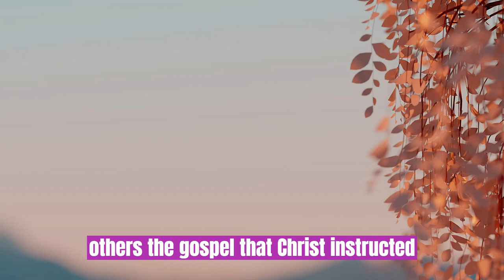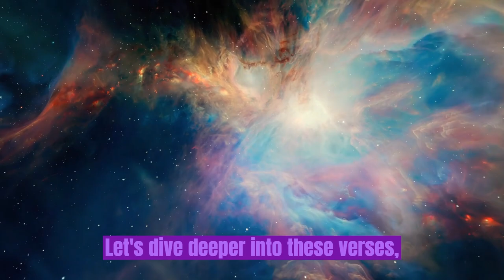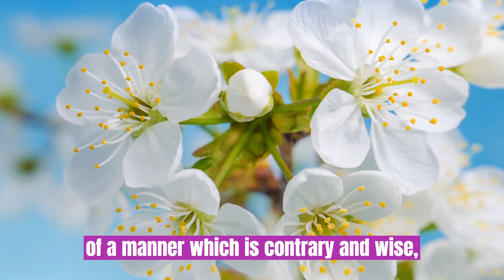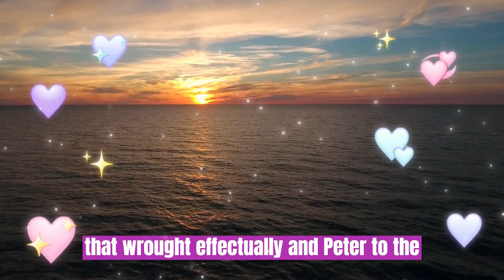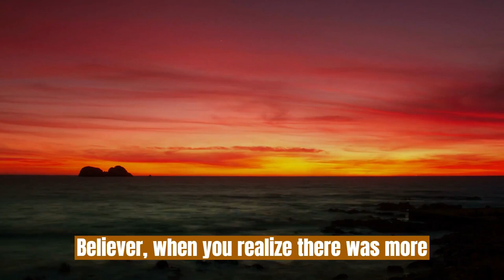95-The Twelve Recognize Paul's Gospel